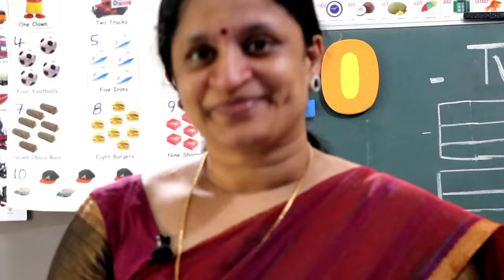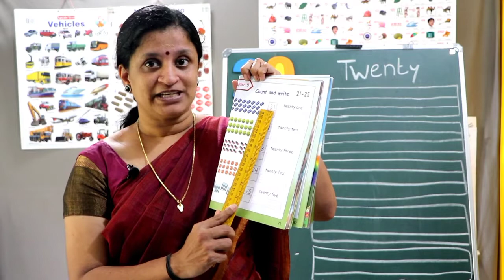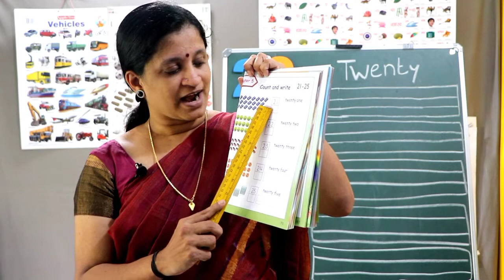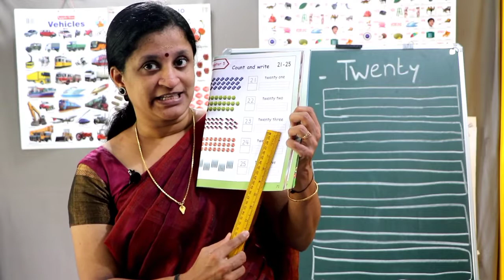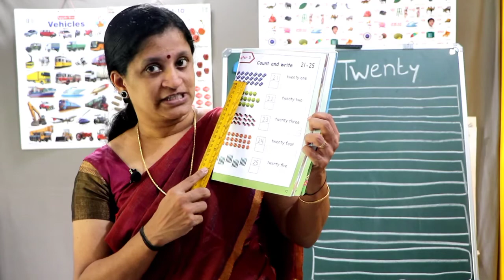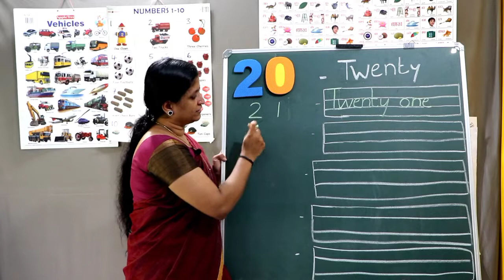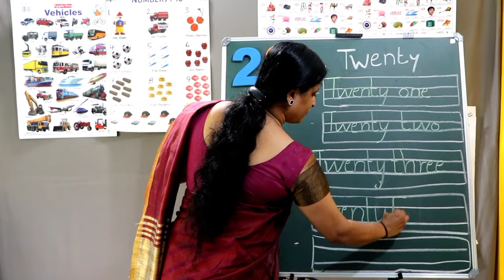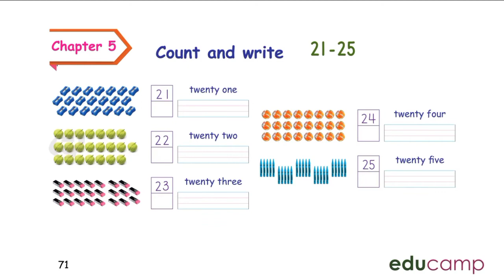STAGE -2. MATHS. TERM -1. Page - 71